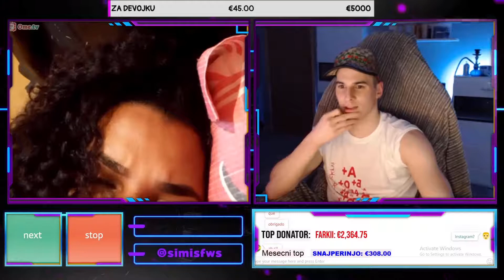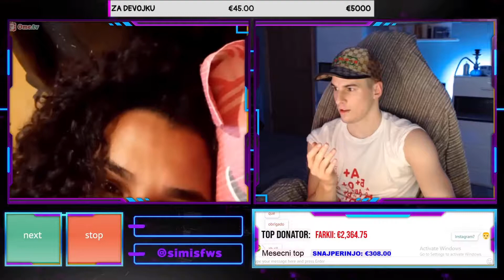SIMI I BRAZILAC NA OMEGLE *MISLIO DA JE ZENSKO*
- Sadržaj preuzet sa kanala
Simi:

Ukoliko neko od kreatora želi da se video ukloni, molim ga da me kontaktira na e-mail i video će biti uklonjen u najkraćem vremenskom periodu.